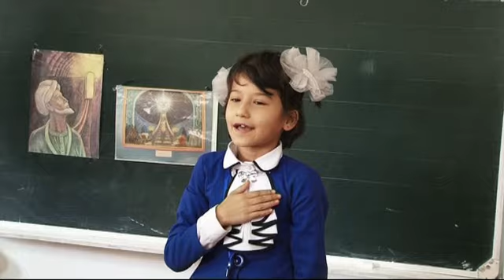36 Maktab Paxtaobod tumani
ota onalarimizga raxmatlar keltiraylik aksiyasidan into lavxalar